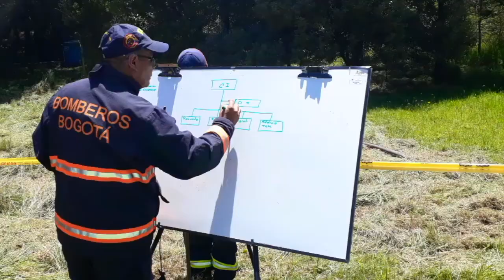TRABAJO EN ESPACIOS CONFINADOS GRUPO MATPEL BOMBEROS DE BOGOTÁ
El Grupo especializado de materiales peligrosos MATPEL del Cuerpo realizó un ejercicio en el que simuló el rescate de personas en espacios confinados, los cuales habían sido afectados por químicos.